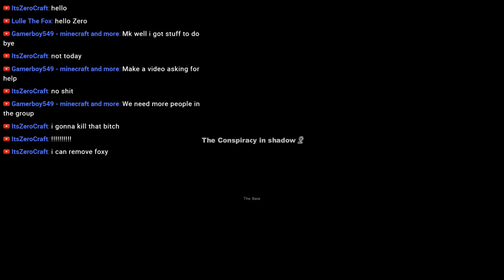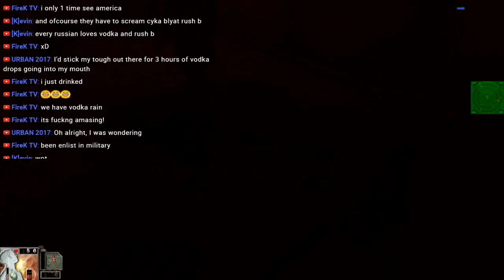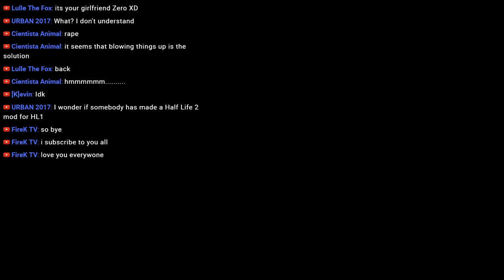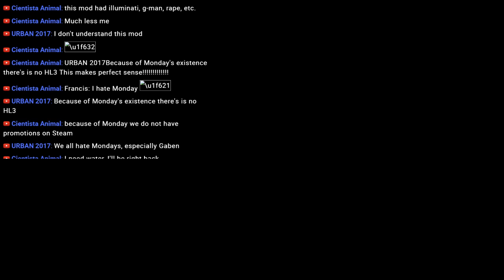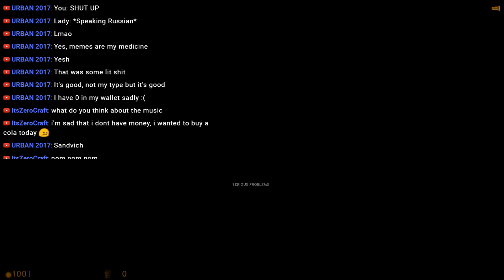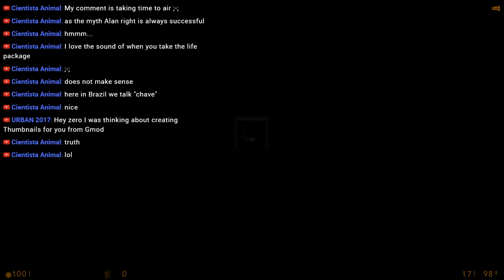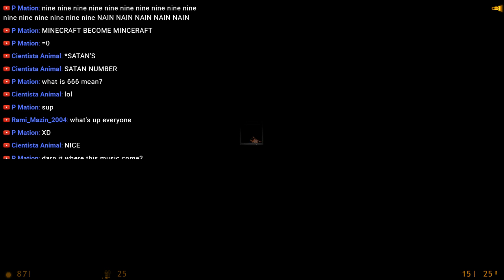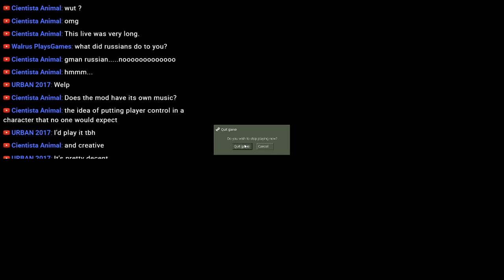Half-life - Cleaner's Adventures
ALL HATERS WILL BET BANNED WITH NO WARNINGS

Join the server and have fun with all of us

garry's mod server ip: 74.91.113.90:27040

you will get 2 timeout before getting banned, so think about what you are saying in the chat!

follow the rules please:

1. english only in the chat
2 be nice in the chat, we are here to have fun
3. no hate, if you have problems with my stream, just leave
4. dont ask for mod
5. dont ask for IP on minecraft
If you break any of these 5 rules you will get a time out from the chat.

I will be doing live stream every week!

List of nicknames
Bendy The Dancing Demon​
Toprak gaming
aplastic soldier: ​leboss